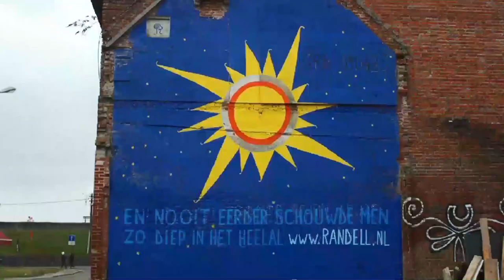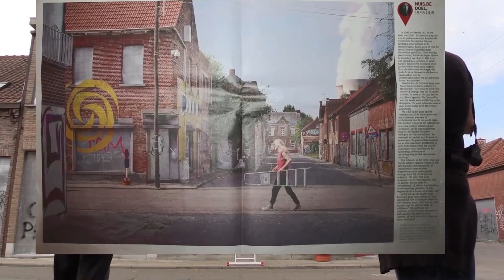Artist from Abroad episode 05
"The Saros Cycle"
How an amazing crop circle depicting 1000 years of a certain type of sun eclipses found its equivalent on the wall of an abandoned house in Belgium.